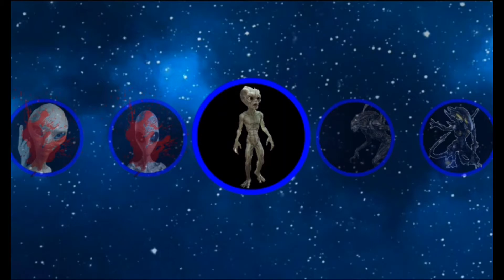Aselenizarea pe Luna - Shadow Fight 2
ADDYxGaming instagram